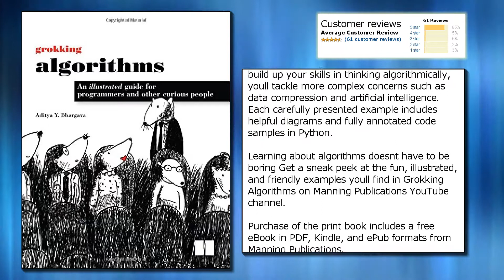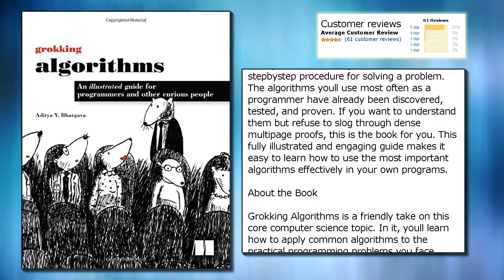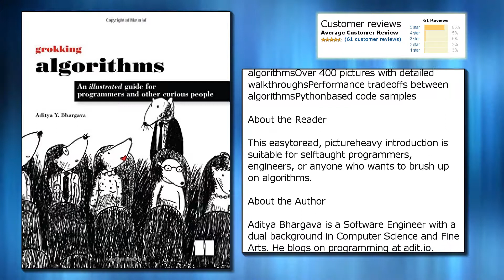Grokking Algorithms: An illustrated guide for programmers and other curious people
Price from: $21.90
Publisher: Manning Publications